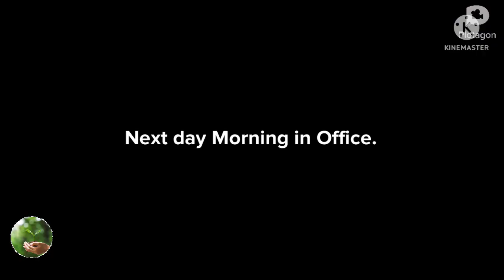The secret of Happy life....an inspiration story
The secret of Happy life...an inspiration story|L4 Learning

Life is a journey with lots of up's & down's.To deal with all this it's very important to stay positive & focused.
This video shared all about that.To know watch the video till end.

L4 Learning ❤️